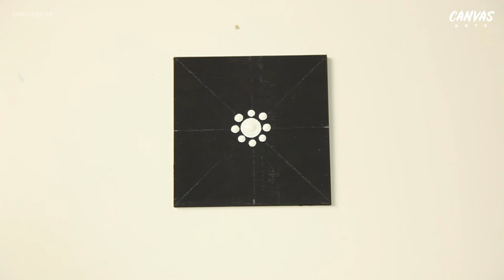Floral Dot Art Time Lapse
Check out this quick and easy floral dot art time lapse!

Welcome to Canvas, the home of all things arty and crafty. Here you can expect to see us doing what we love, sharing new projects and bringing art pieces to life. Watch from start to finish and follow along with us, we love to see what you’ve created too!